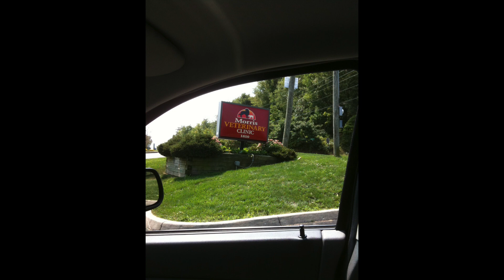9 Things We Love About Our Cat Bob!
Join us as we celebrate our beloved feline friend, Bob, in this heartwarming video! We’ll share 9 things we absolutely adore about our charming black cat. From his quirky personality to his affectionate nature, Bob has captured our hearts and continues to bring joy to our lives. Whether you're a fellow cat lover or just someone who appreciates the charm of feline friends, this video is sure to warm your heart. Watch as we highlight the unique traits that make Bob so special and enjoy some adorable cat videos showcasing his playful antics. Perfect for black cat lovers and anyone who finds joy in the companionship of cats, this video is a tribute to the love we share with our furry friends.